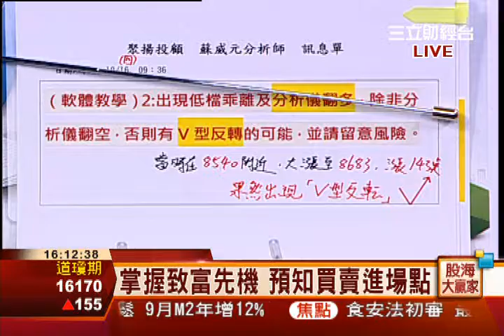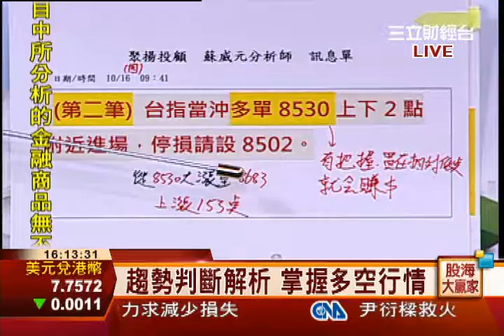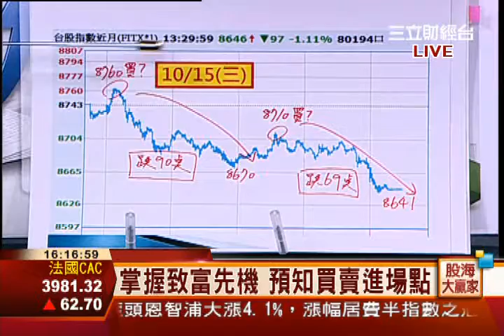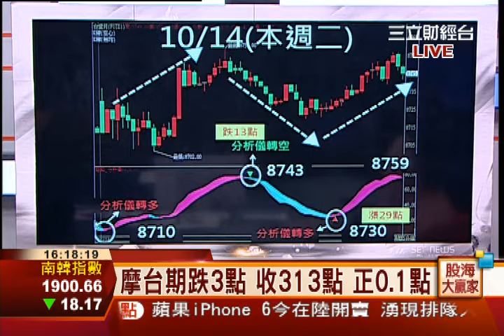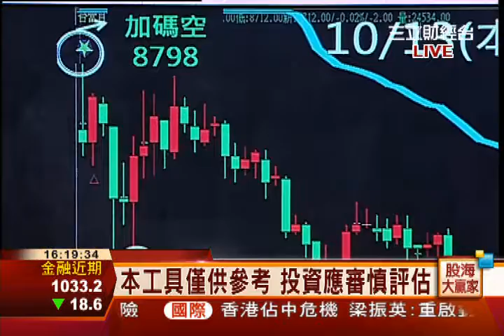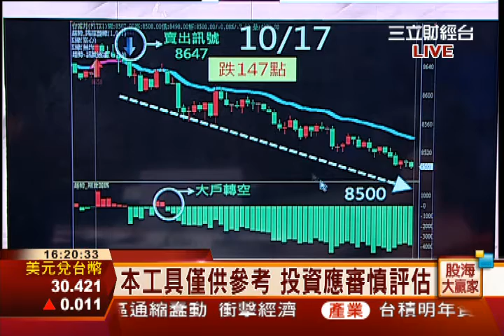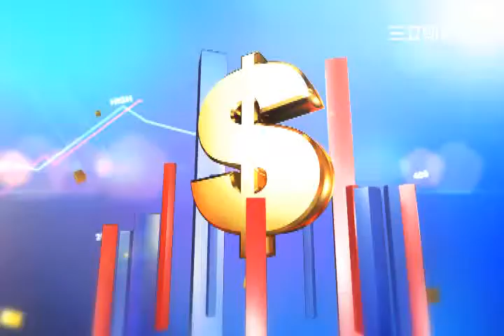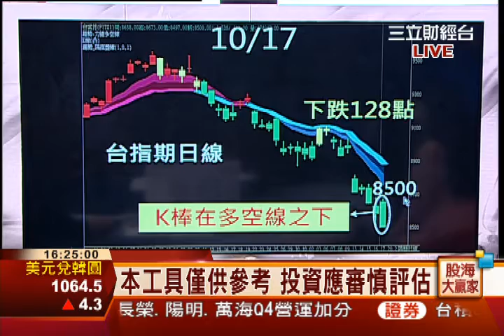蘇威元-1017 下週關鍵支撐 多空決戰在哪？∣股海大贏家∣三立財經台CH88